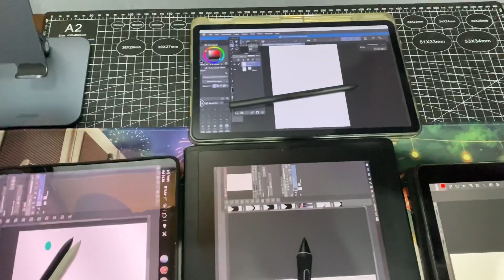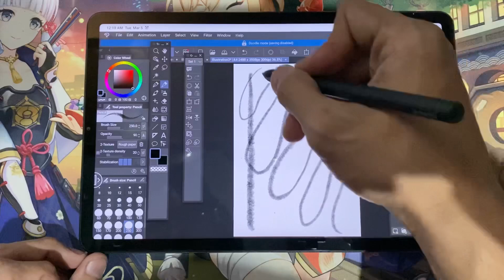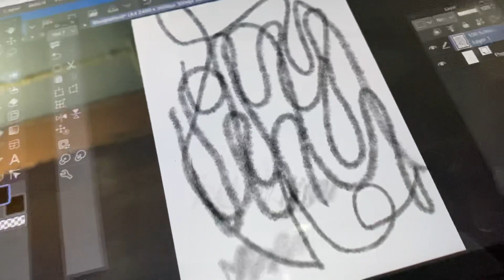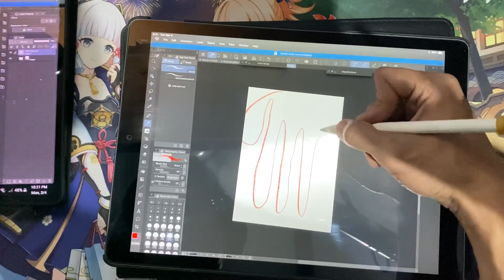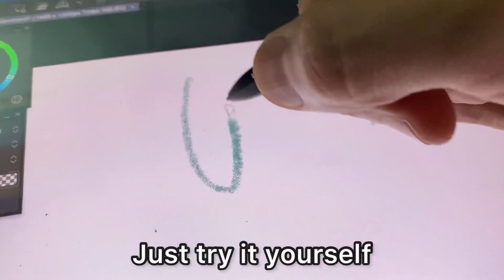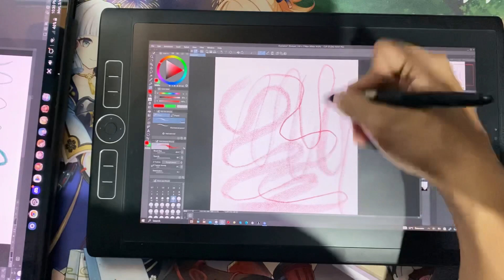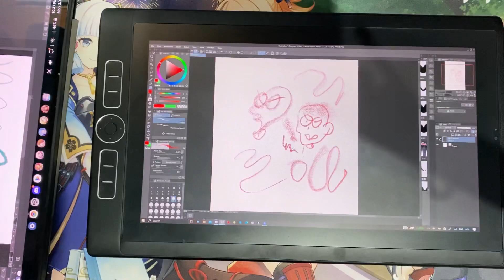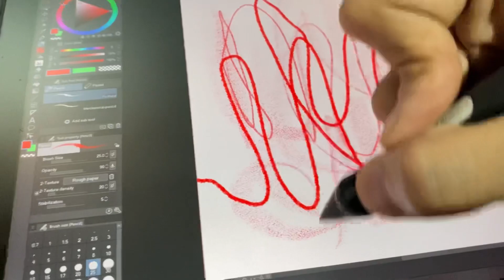My Device for Mobile drawing on the Go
My 4 mobile device for drawing